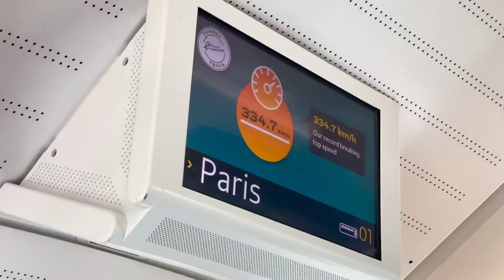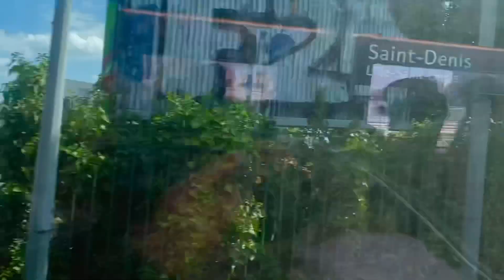eurostar Trải nghiệm khoang hạng nhất trên tàu London sang Paris| Eurostar With Standard Premier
Trải nghiệm khoang hạng nhất trên tàu Eurostar từ London sang Paris| Eurostar With Standard Premier